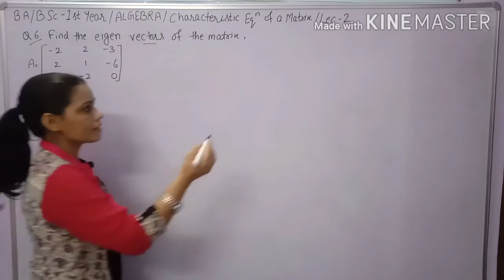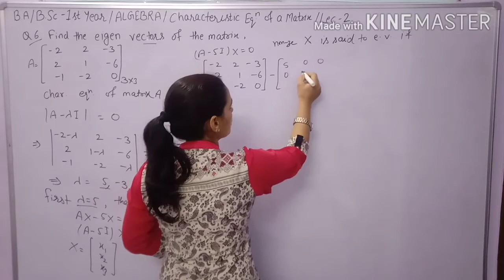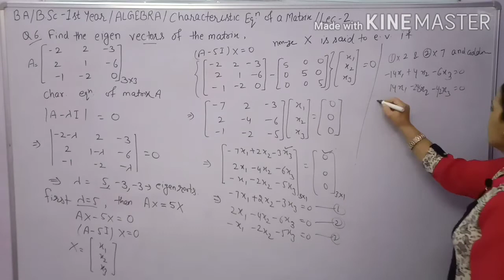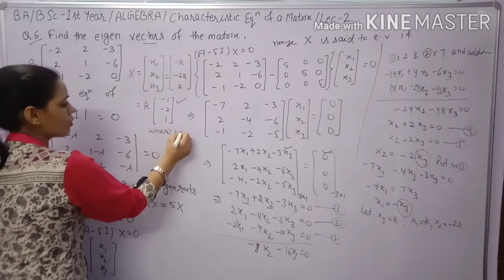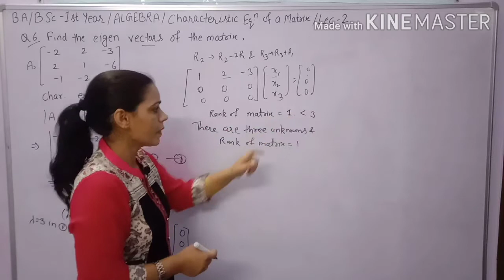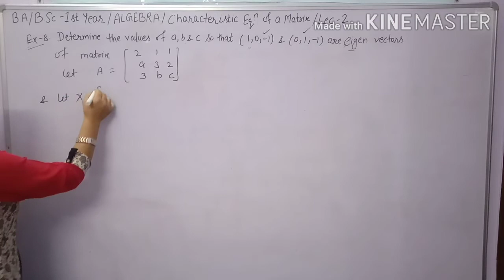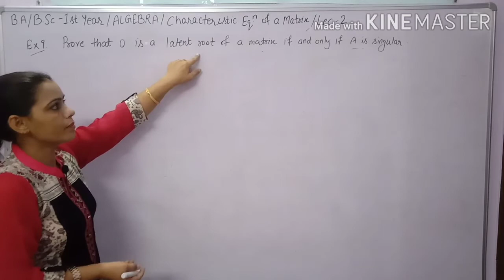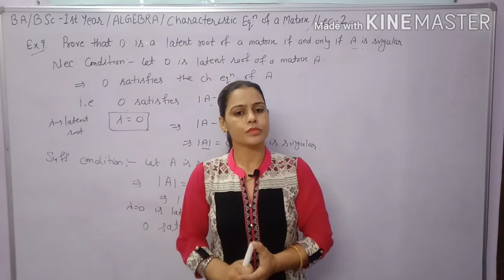How to find Characteristic Vector of a Square Matrix|b.a/b.sc 1st year Maths|Algebra|| M.Sc entrance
Solved question based on Characteristic vector of a Square matrix.Theorems and questions of chapter "Characteristic equation of a matrix".

How to find Characteristic vector of a matrix Corresponds a characteristic root with the method of  rank of matrix.